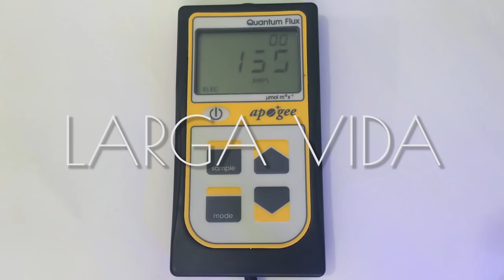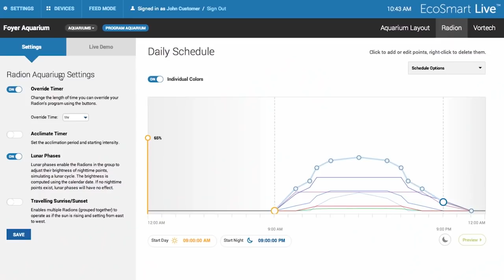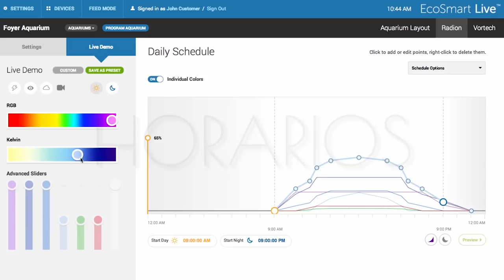Voy Montando Mi Primer Acuario, ¿Debería De Comprar LEDS?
Para todas las personas que van montando su primer acuario marino y no saben si comprar una lámpara led, aquí les dejo un video con unos puntos de porque si deberían de hacerlo, o al menos considerarlo muy bien.